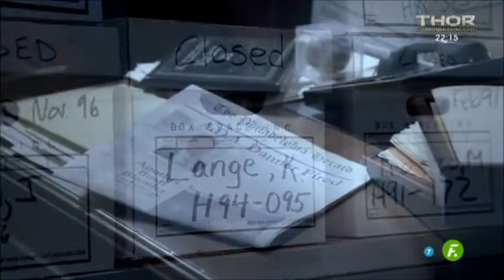Caso abierto una bonita canción